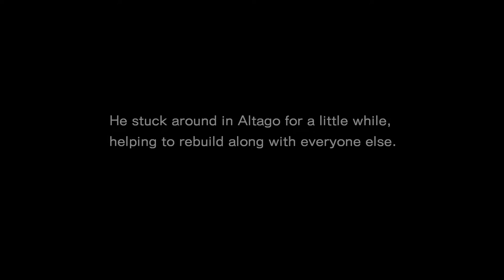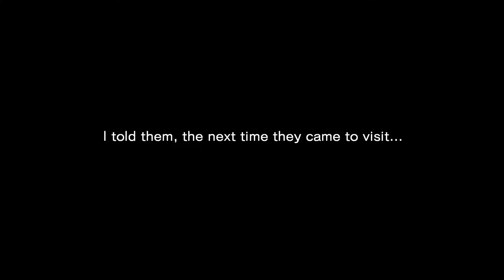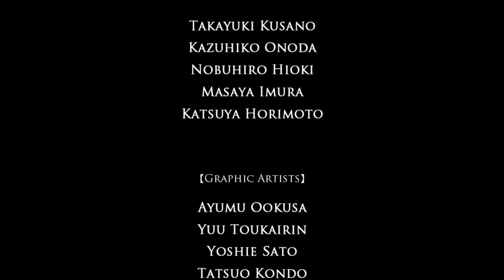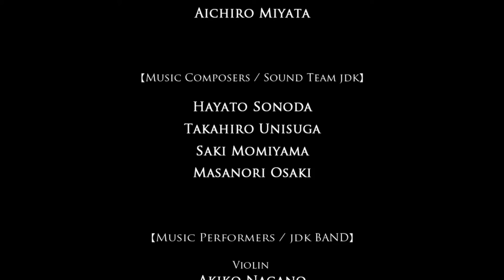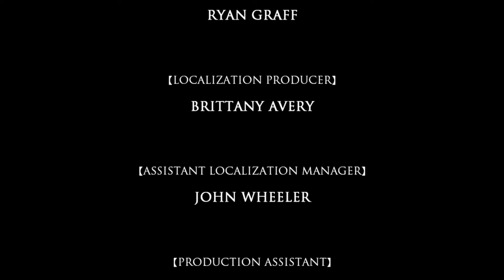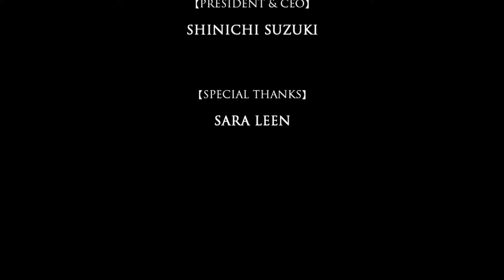Ys Seven PC Version (Last Boss & Ending) - Part 2